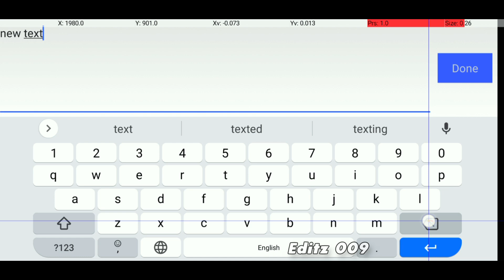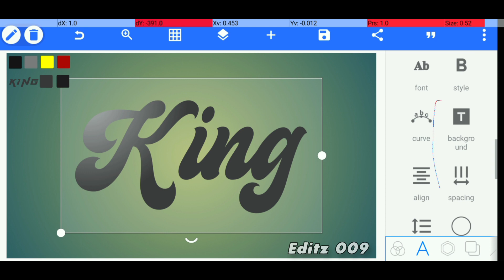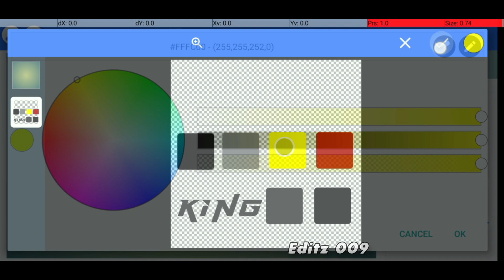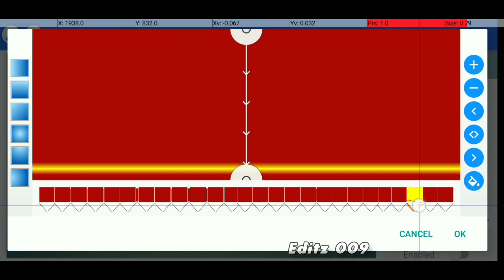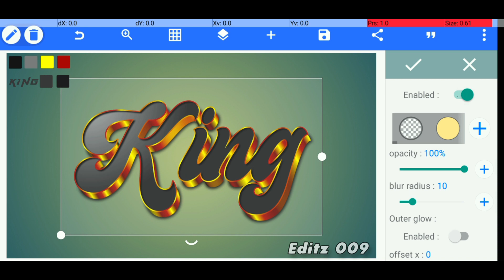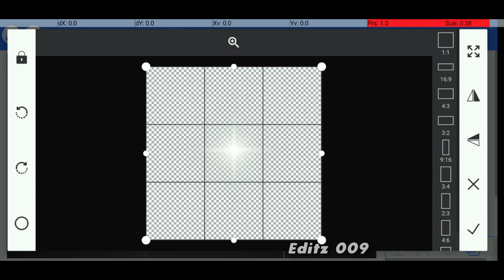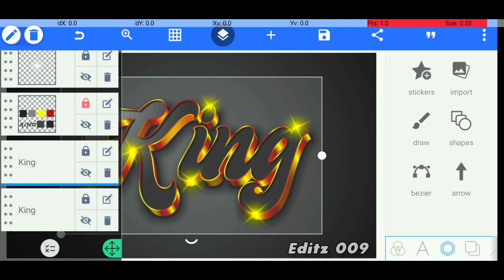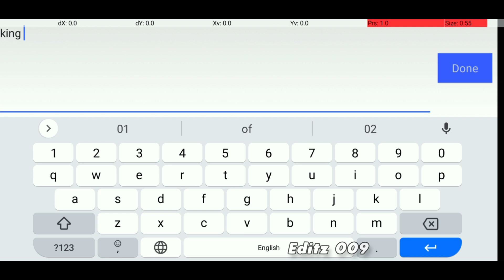3D King Text Effect in pixellab | 3d glow text effect in pixellab | text effect pixellab plp file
3D King Text Effect in pixellab | 3d glow text effect in pixellab | text effect pixellab plp file |

In this tutorial, we will show you how to make a 3D King Text effect design in Pixellab using the android mobile phone . This is a great way to create a custom Text effect design using mobile .

इस ट्यूटोरियल में, हम आपको दिखाएंगे कि Android मोबाइल फोन का उपयोग करके Pixellab में 3D King Text effect डिज़ाइन कैसे बनाया जाता है। मोबाइल का उपयोग करके कस्टम Text effect डिज़ाइन बनाने का यह एक शानदार तरीका है।

Queries Solved:
3D King Text Effect in pixellab
text effect in pixellab
3d text effect in pixellab
pixellab
3d glow text effect in pixellab
pixellab tutorial
how to make a 3d text in pixellab
neon text effect in pixellab
pixellab editing
pixellab 3d text
3d text pixellab
text effect
3d text in pixellab

text effect
text effects
photoshop text effect
easy text effects
3d text effect in illustrator
photoshop effects
3d text effect
3d text effects
3d isometric text effect
illustrator text effects

MY GEAR
Password Show in Video plz don't skip video Plz. Subscrib more plp files